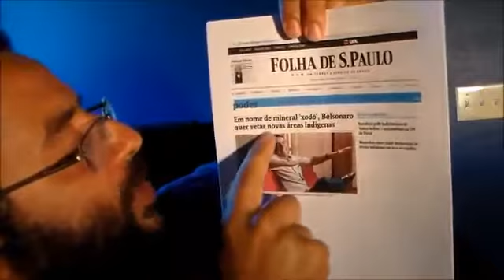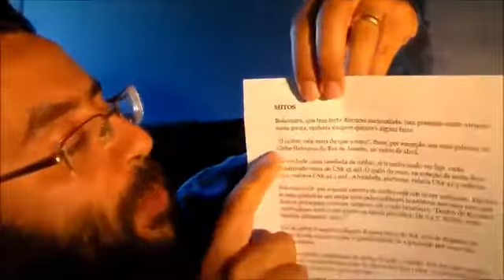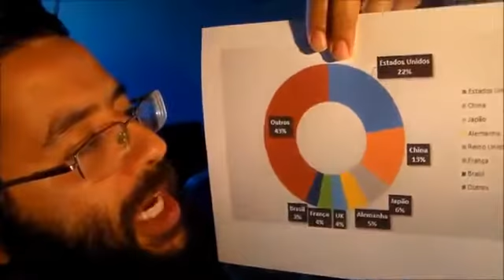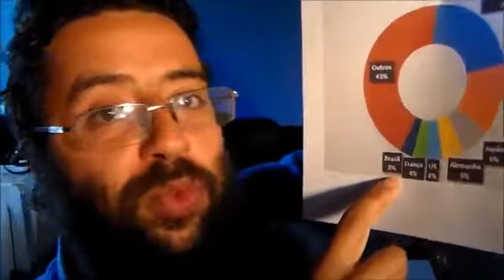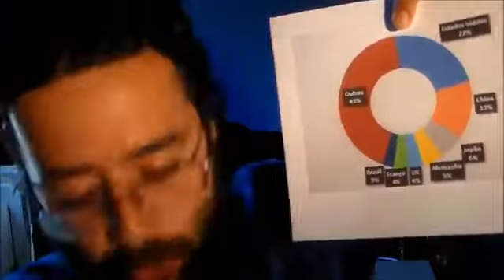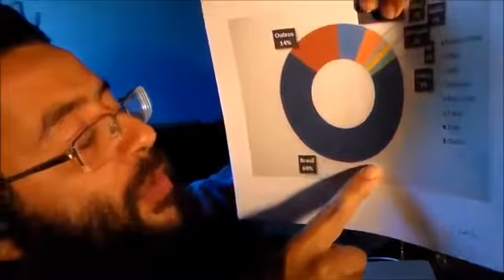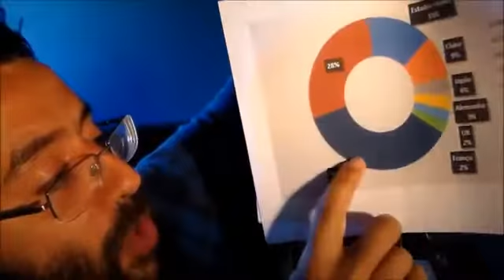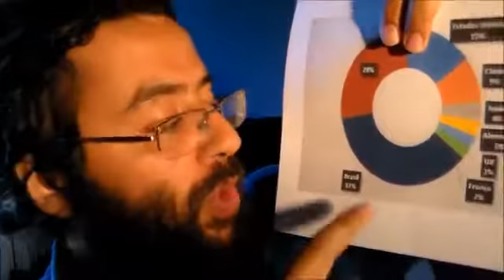Explicação de como seria a economia do Brasil se aproveitasse bem o NIÓBIO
Video editado do professor Afonso cujo ele mesmo autorizou a publicação...